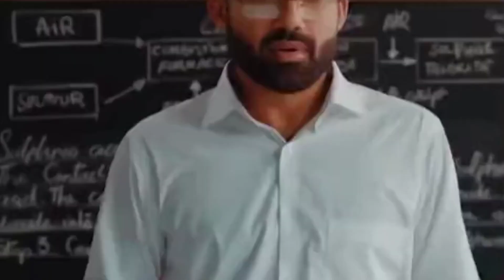IFTI MANIA SHOW🔥|12th Man|Pakistan vs New Zealand 5th ODI Match review |Virat vs naveen-ul-haq